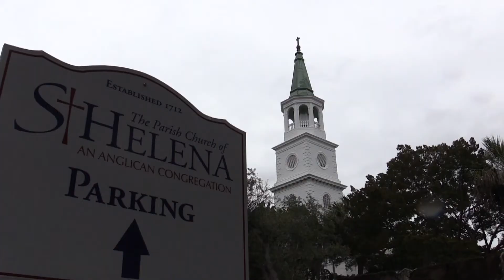Lowcountry Episcopal churches react to big court decision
Josh Mitelman tells how some Lowcountry Episcopal churches feel after a court decision this week allowing congregations that separated from the national church in 2012 to keep some $500 million in property.